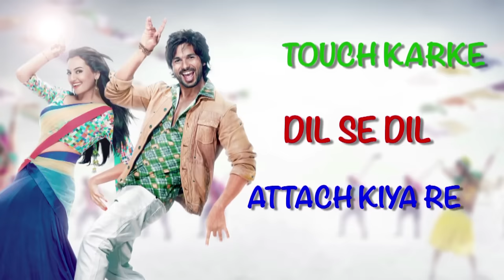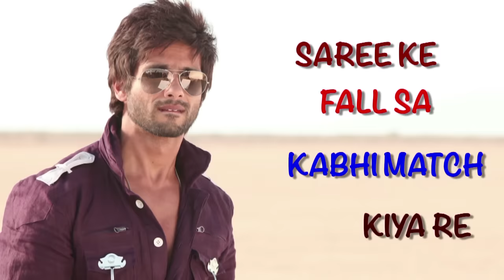Saree Ke Fall Sa | Full Song With Lyrics | R...Rajkumar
Check out 'Saree Ke Fall Sa' full song with lyrics from R...Rajkumar featuring Shahid Kapoor & Sonakshi Sinha. The song is sung by Antara Mitra and Nakash Aziz.

Eros International & Next Gen Films presents 'R...Rajkumar' a film directed by Prabhu Dheva featuring Shahid Kapoor & Sonakshi Sinha in the lead roles. The film is produced by Sunil Lulla & Viki Rajani.

R...Rajkumar releases in theatres on 6th December, 2013.